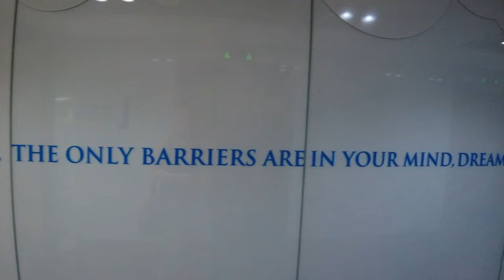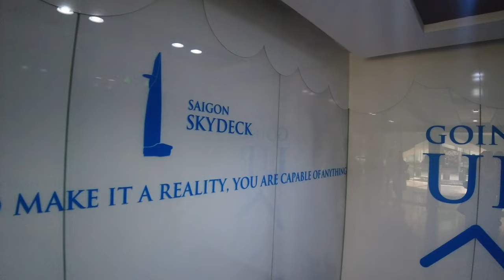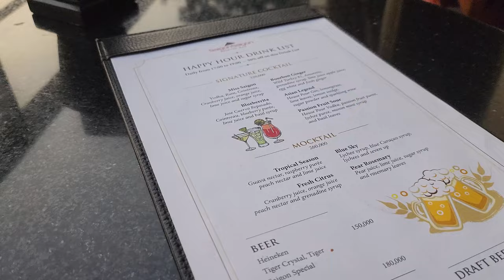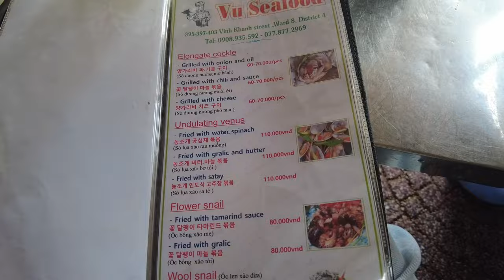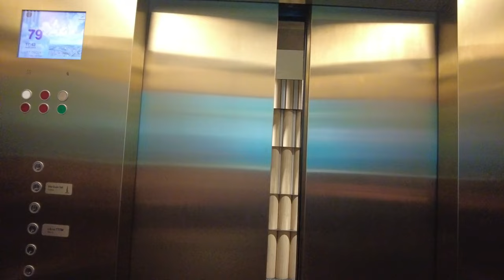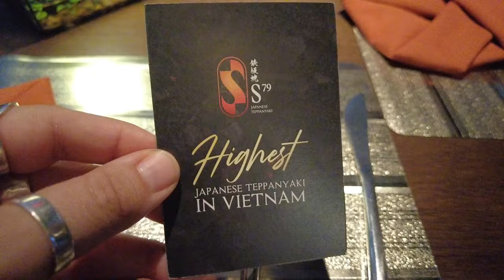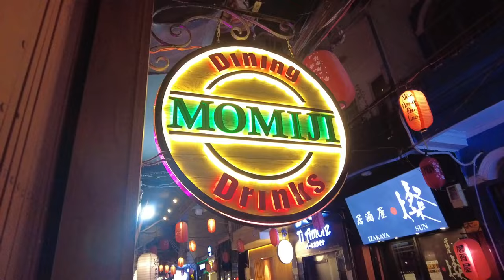First Impressions Exploring HO CHI MINH CITY (SAIGON), VIETNAM 🇻🇳 *WOW*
I am so excited to be exploring Vietnam! Starting with the impressive Saigon (Ho Chi Minh City). I had the most incredible month in Cambodia, and now I am equally as excited to be in Vietnam. This city is massive, with a population of over 9 million people. I found some of the best views of the city, ate some incredible local food, visited district 4, also visited the famous Saigon Saigon bar which survived the war. This city was so much more then I could have ever imagined.

Vinsmoker - Thanks To You (feat. Mike Watson)

~ What travel insurance do I use?
~ Make money off using music in your videos with Syncvault, sign up with my code and get a gift of $10 -

~ One of my favorite vlogging cameras
~ My other favorite vlogging camera

This commission helps me to continue to create and provide content for you. Which I am very grateful for.*